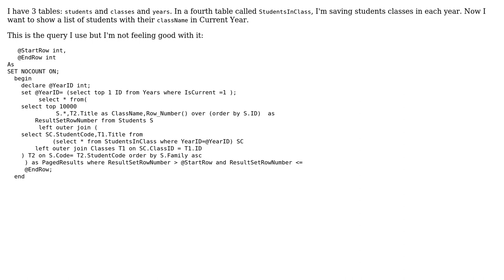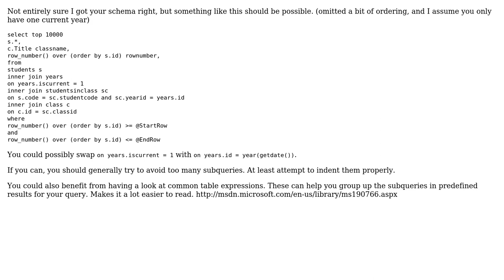Code Review: List of students with their classname in current year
With thanks & praise to God, and with thanks to the many people who have made this project possible! | Content (except music & images) licensed under CC BY-SA | Music | Images & others | With thanks to user Phrancis user mohsen dorparasti user Lars-Erik and the Stack Exchange Network Trademarks are property of their respective owners. You are responsible for your own actions.